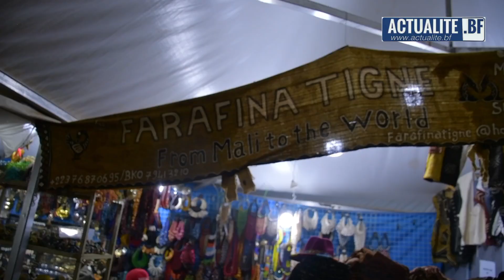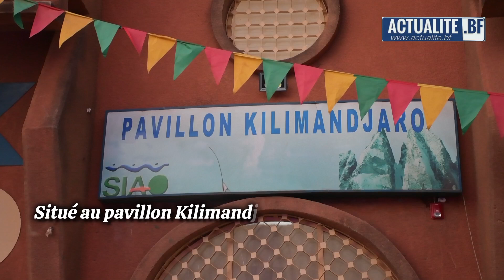SIAO 2024 : une bonne ambiance sur le site depuis le début des festivités